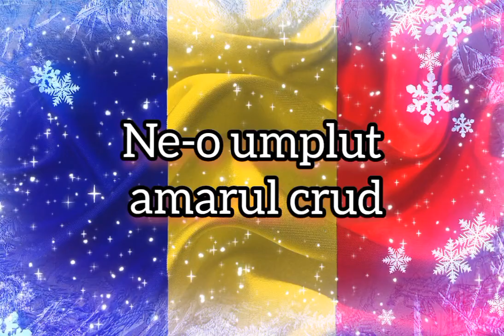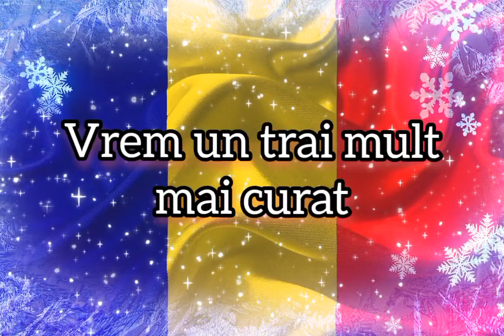Marmelarian-Doamne, ocrotește-i pe români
PENTRU TOTI FRATII MEI ROMANI,DE 1 DECEMBRIE, CU DEDICATIE DIN INIMA MEA,SA SARBATORIM ROMANESTE INDIFERENT CAT AR FI DE GREU IN VIATA! HAI LA MYLTI ANIIII 🎉🥰🥰😘🎉🎉🎉🎉🎉🥂🍻🍻🍻🍻🍻🍾🍾🍾